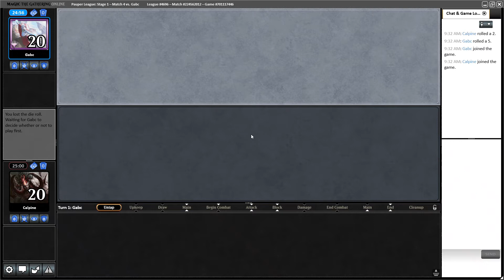Pauper League S Tron vs Bully R4